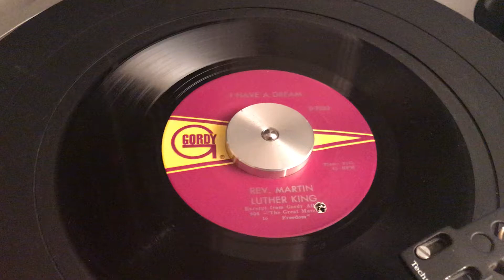Rev. Martin Luther King - I Have A Dream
Gordy 7023 - Released 5/4/68 spending 4 weeks on Billboard’s Hot 100 peaking at number 88